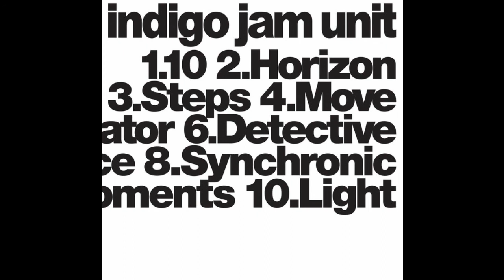Indigo Jam Unit: Indigo Jam Unit - Horizon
Artist: Indigo Jam Unit
Label: Basis Records
Album: Indigo Jam Unit (2/10) - Horizon